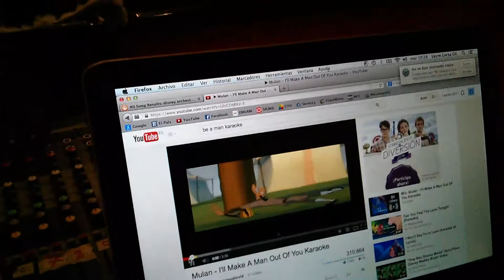Con Valor - día de descanso cast